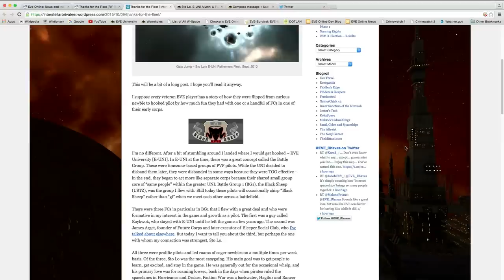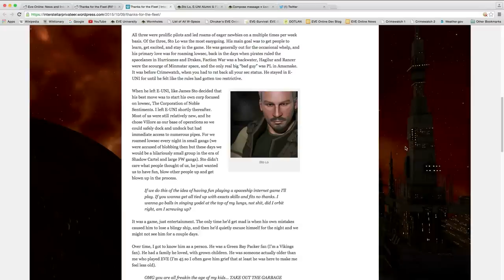RIP Sto Lo, unknown-2015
"Sto Lo", a former member of EVE University and one of its' Fleet Commanders, has died of complications from a liver transplant.

He was known and respected in "EVE University", "Noble Sentiments", and "Sleeper Social Club".